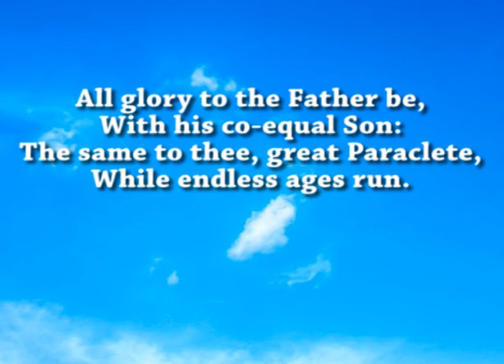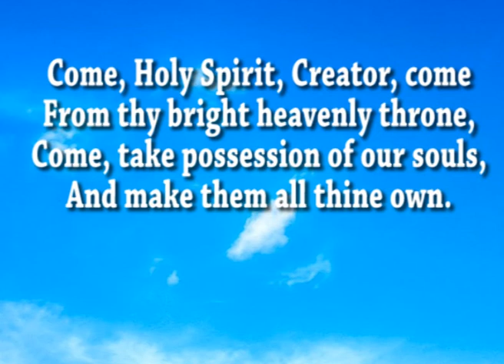2. Come, Holy Spirit. G. P. Da Palestrina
A composition from the album 'Deo Gratias' Sung by Fr Ben Britto, OFM Cap, Mangalore, at the age of 83.
Orchestration by Mr Joel Pereira
Recorded at Sandesha Digitals, Mangalore